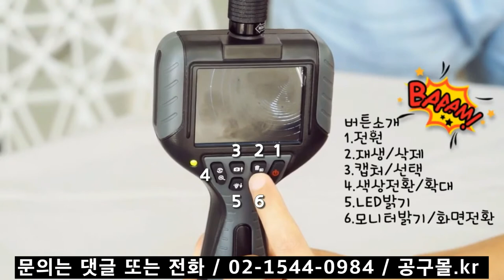공구몰.kr / 블루텍 내시경카메라 BS-99D5 / 옵션 캐이블 2M/5M 전시장 울산공구몰